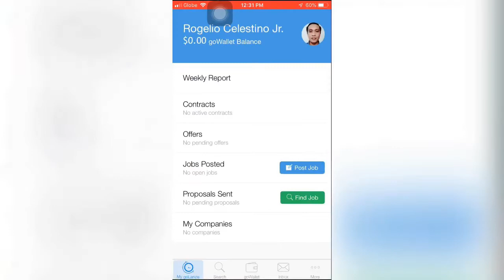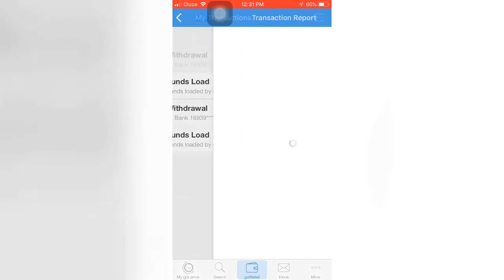Earn 10$ to $30 Sign Up Bonus Promotion Payout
Bank account and Linkedin user is a must.
iDownload na din si goLance app Android/ioS available para nakaka log in through cp.
3days to 2weeks po bago papasok sa bank account na nalink ky goLance yung 10$ to 20$. (Hwag po mainip)
💯Legit Just carefully follow simple instructions!
👌I already earned 20$ direct to my bank account✌️
earn money online,
earn money online Philippines 2019,
earn money online computer,
earn money online dollar,